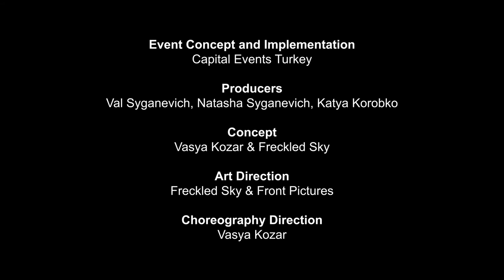Mercedes Benz Yeni Travego Basın Lansmanı / 2016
Event concept and implementation: Capital Events Turkey
Client: Mercedes-Benz Turkey
Producers: Val Syganevich, Natasha Syganevich, Katya Korobko
Concept: Vasya Kozar & Freckled Sky
Art Direction: Freckled Sky & Front Pictures
Choreography Direction: Vasya Kozar
Video engineering & content production: Front Pictures
Video Direction: Tais Poda (Front Pictures)
Project manager: Iryna Zhivotko (Front Pictures)
Composing and Animation: Alexander Kirchu (Front Pictures), Slava Yaroslavskiy (Front Pictures), Eugene Pylinsky
Soloist: Anton Kaplun
Dancers: Kozar Dance Theatre - Anna Yednak, Alisa Zaitseva, Iryna Lysenko, Oleksii Kucherenko, Mark Tokar, Pavel Simakin
Software & technologies: Screenberry by Front Pictures
Technical Director: Natalka Zheludova
Technical Support: Dmytro Andruschenko
Lightning Director: Evhen Andruschenko
Video-control: Vladimir Zibarov (Front Pictures)
Administrator: Alena Astakhova
Сostumes: UBERlove by Victoria Nozhenko
Music and sound design: Alex Cherny